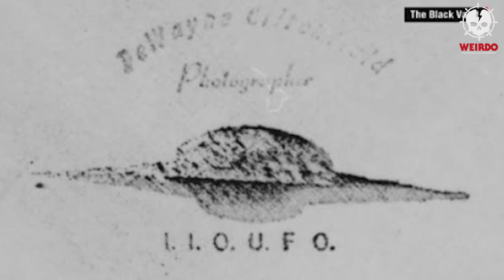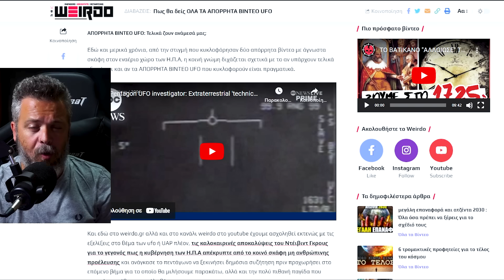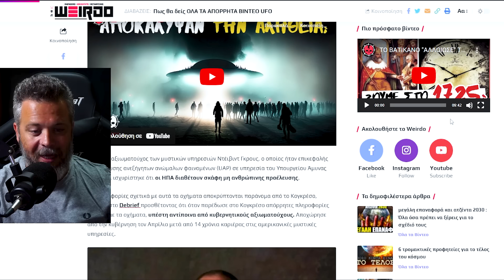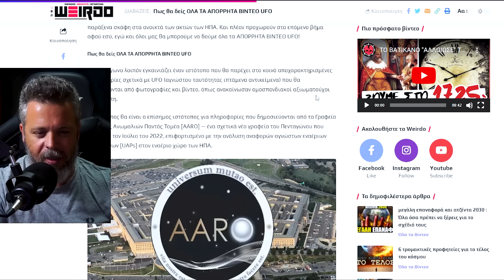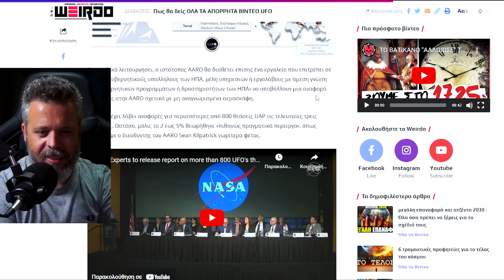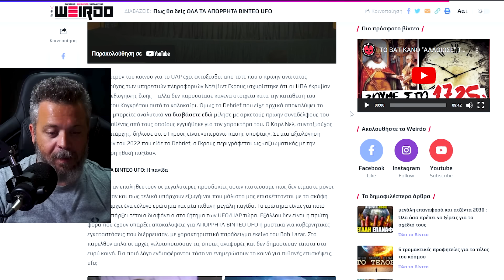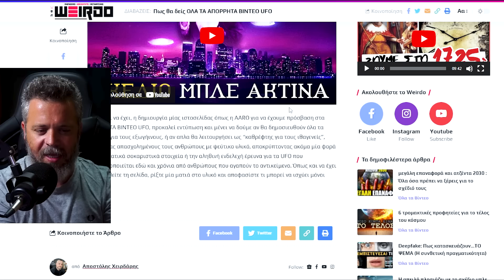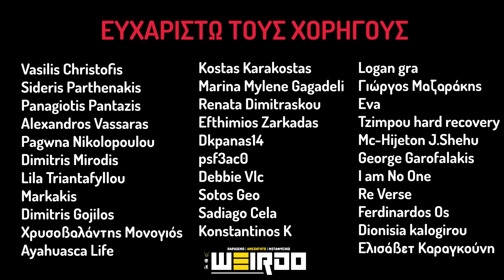ΔΕΣ ΟΛΑ ΤΑ ΑΠΟΡΡΗΤΑ ΒΙΝΤΕΟ UFO!!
Πως μπορείς να δεις αυτά τα απόρρητα βίντεο από UFO; Ποιά είναι η παγίδα που μπορεί να κρύβεται σε όλη αυτή την αποκάλυψη;